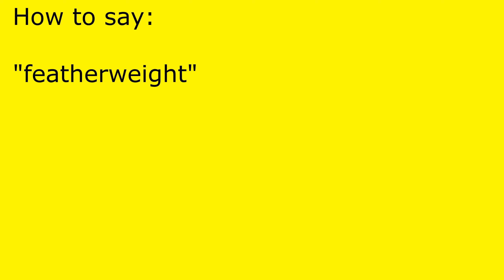How to pronounce featherweight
featherweight pronunciation.